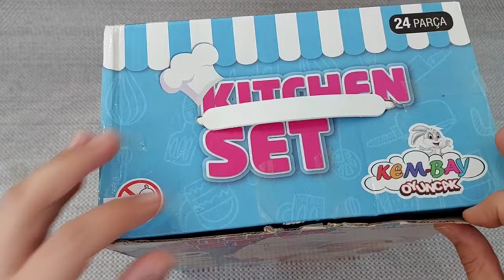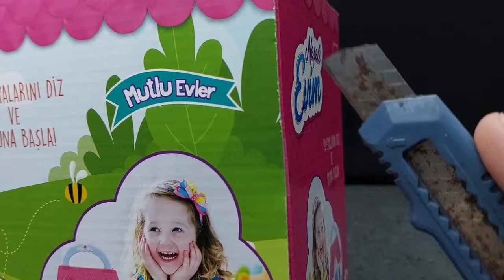Hello Kitty toys | 10 Minutes Satisfying with Unboxing Beautiful Barbie Doll kitchen Toys | ASMR